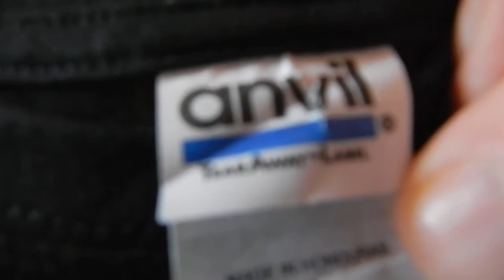My Merc AC/DC!